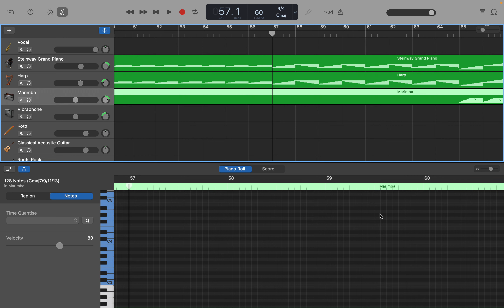GarageBand: 五分間ストレッチ (Op.68) part 14. 木琴作成2 by Hiroki 20231013z